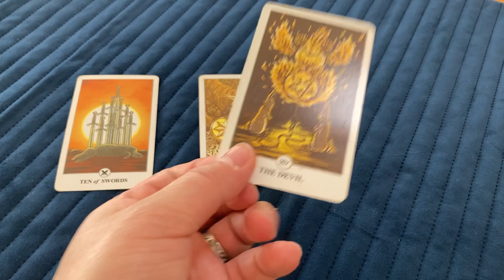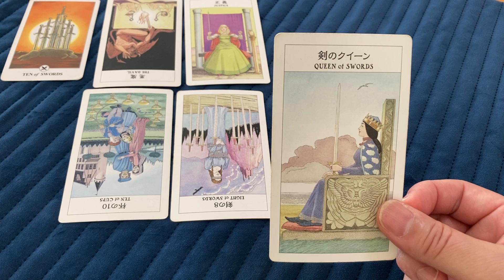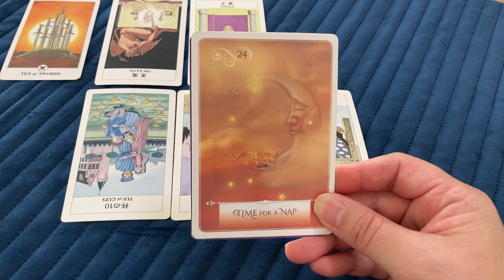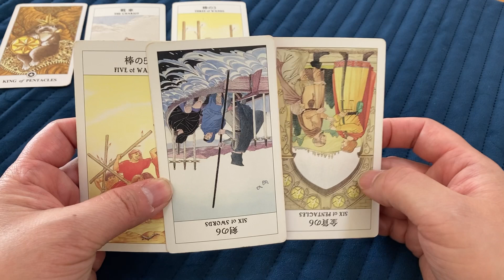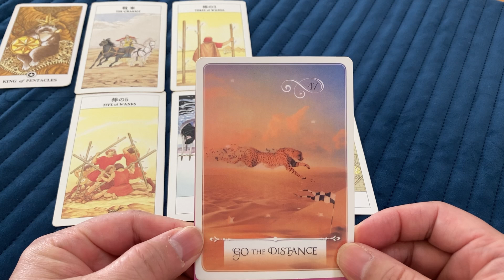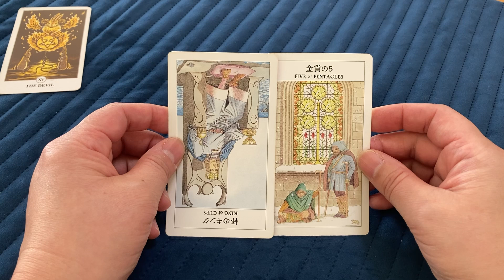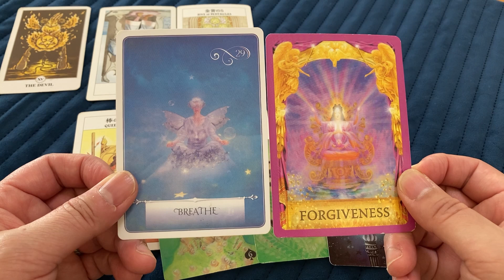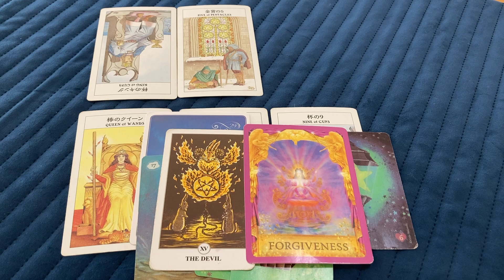【9月後半✨】あなたに起こること🌈タロットリーディング🍀💖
潜在意識タロットリーディング運晴百代です💖

13:30〜17:30
ブルーカフェさんにて個人鑑定します!!
〈新潟市中央区上大川前通7番町1237-1 2F〉
ひと枠 ¥3,000 ※お店ワンオーダー
予約がなくても大丈夫ですが
予約の方を優先させていただきます✨

🌛10月3日(木)新月🌛
11:00〜18:00
primuROZE cafeさんにて
タロット＋足ツボ (20分＋20分)
コラボイベントします!!
〈燕市井土巻4丁目11-6〉
ひと枠 ¥3,500 ※お店ワンオーダー
※お友達と一緒にご参加くださると
おひとり様 ¥3,000でお受けいただけます✨

🌞今日のリーディングメニュー🌞
・現在の状況
・9月後半あなたに起こること
・ウィズダムオラクルメッセージ
・エンジェルアンサーオラクルメッセージ
・うさぎタロットメッセージ

🍀ごあいさつ　　　　0:00

💖お知らせ　　　　　0:10

🌛カード選択　　　　1:08

🌛カードオープン　　1:15

❤️ A     1:34

💙 B     8:25

💚C     14:14

当てはまらないと感じた場合は、他の選択肢を選んでみてください✨
コメント欄にどれを選んだか、ご記入くださいね♫

【stand.fm】にて毎日タロット更新しています💖
【note】にて新月 満月に思うこと発信中